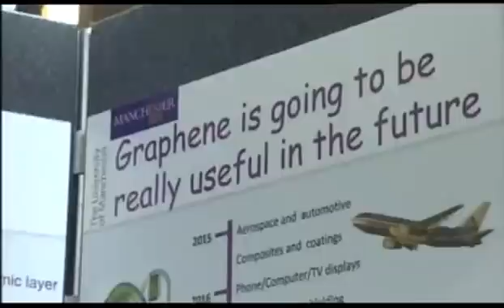Make your own graphene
BBC North West Today coverage of our 'Make your own graphene' outreach activity, during the National Science and Engineering Week (March 2012)